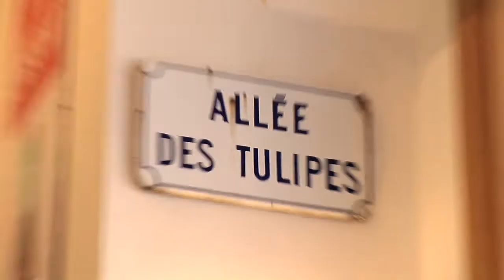Cafe Beau Soleil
At Cafe Beau Soleil, French cooking is more than just healthy, delicious cuisine. It is a way of looking at the world; a way of valuing the time spent savoring a rich cup of coffee or wine with  friends. Your Host Herve and Chef Armand, invite you to enjoy a
delicious light meal in his casual, friendly café.